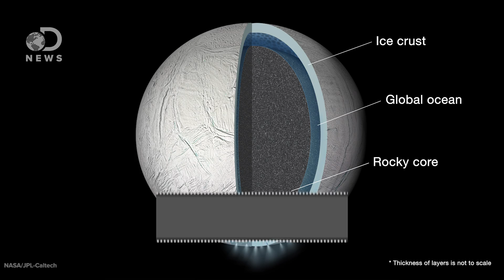There Are Oceans In Our Solar System That Could Contain Life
Where else in our solar system is there water? How are oceans in outer space different than ours?

“Researchers found the magnitude of the moon's very slight wobble, as it orbits Saturn, can only be accounted for if its outer ice shell is not frozen solid to its interior, meaning a global ocean must be present.”

Does Jupiter's Moon Europa Have a Subsurface Ocean? Here's What We Know
“NASA will hold a briefing today (Sept. 26) on new findings about "activity that may be related to the presence of a subsurface ocean on Europa." Jupiter's moon Europa is often touted as a possible abode for life, because of the potential liquid water ocean beneath its icy surface. But how much do we know about Europa, really?”

“Some of the longest linear features did not fit predicted patterns of fractures that should be created by tides as Europa orbits Jupiter. Instead, the patterns matched what would happen if Europa's surface could move independently, without being locked to the interior, such as what would happen if a layer of liquid or slightly warmer ice existed between the crust and the deep interior, NASA said.”

Written By: Trace Dominguez